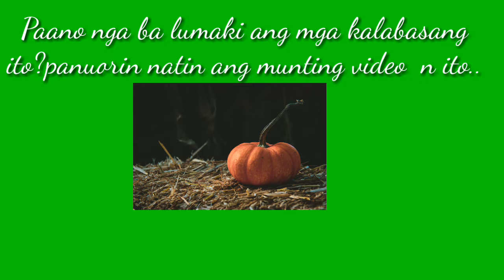PAANO NAPALAKI ANG KALABASA S AUSTRALIA